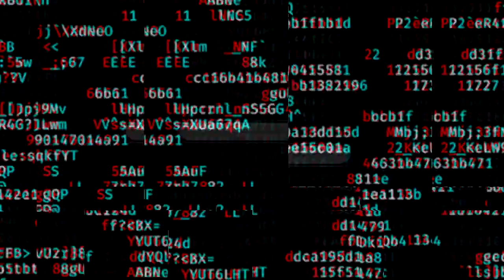Who Is "Hangman" Adam Page? | KNOW AEW #4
► Namaskar dosto is video mein hum baat karenge "hangman" adam page ke baare mein aur batayenge aapko kon hai yeh aur kya matlab hangman ka.